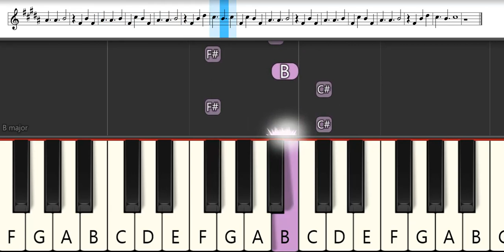Undertale OST - His Theme : Toby Fox | Melodica Pianika - Tutorial